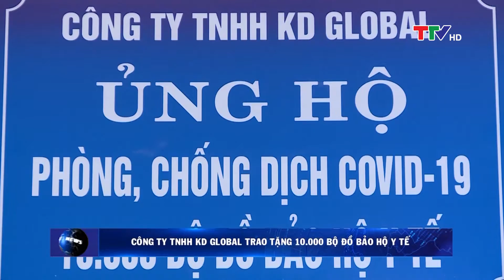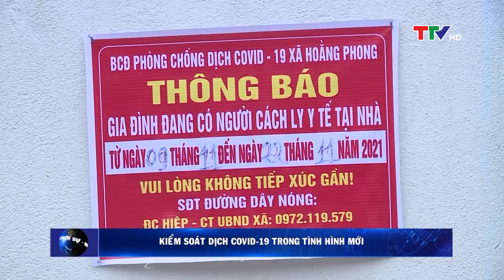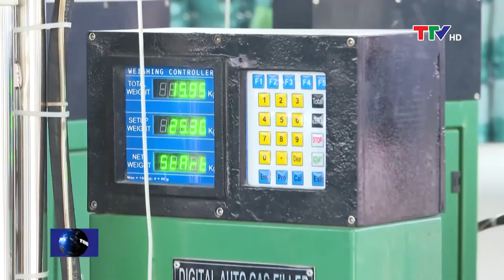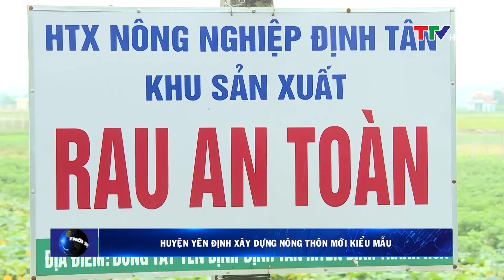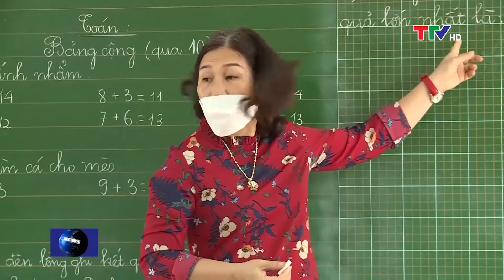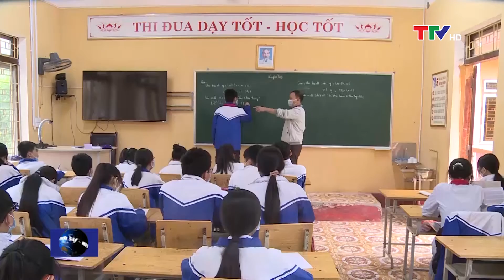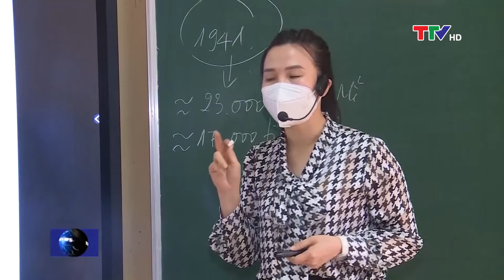Bản tin thời sự trưa 21/11/2021